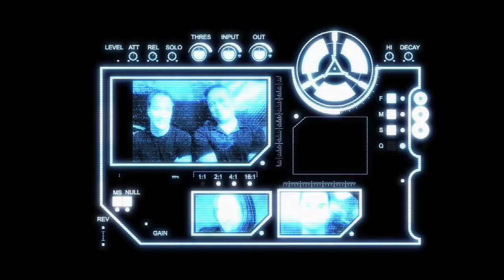Chaz and AJ - George Jepsen Loves Lady Gaga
Connecticut's Attorney General, George Jepsen was in with Chaz and AJ talking about his Lady Gaga fandom, and how it was different growing up in the '60's.